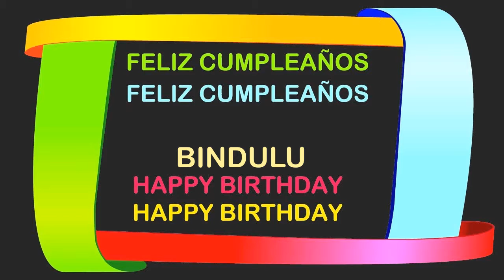Bindulu Birthday Postcards & Postales